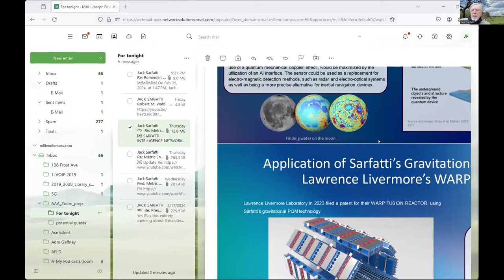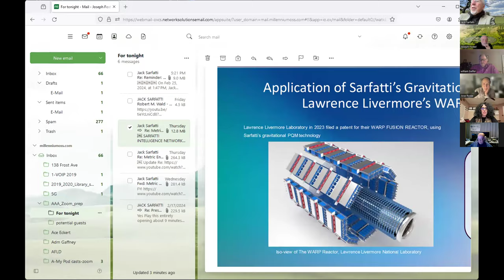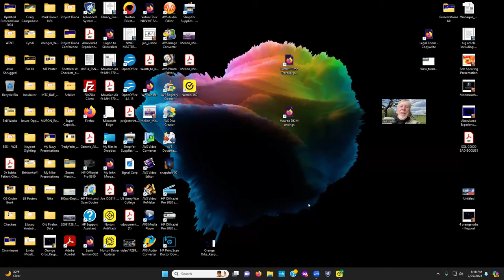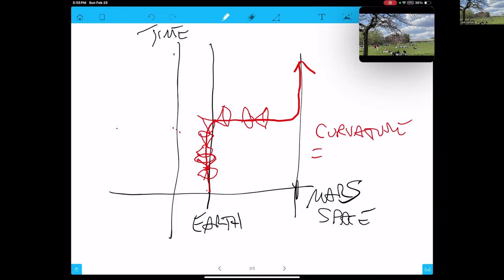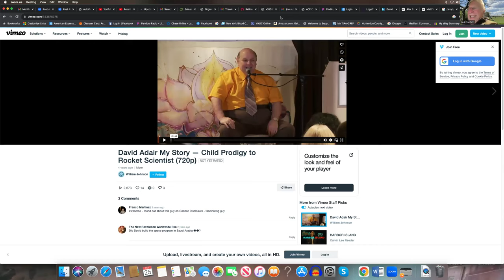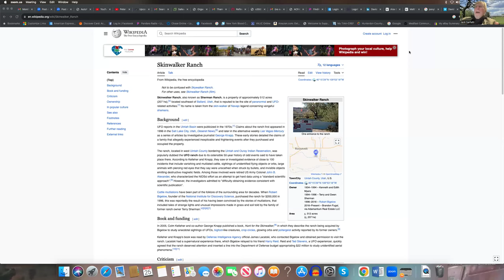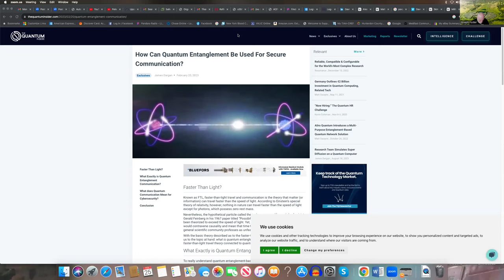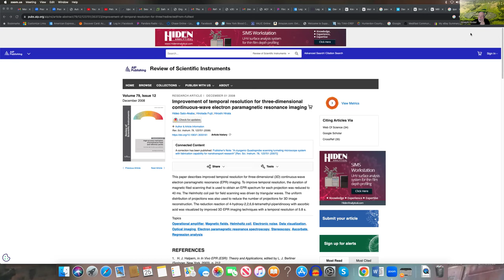Discussion with Dr. Jack Sarfatti on the Physics of the TicTac phenomenon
This channel is dedicated to advancing disclosure, and increasing our knowledge and understanding of Unidentified Arial Phenomenon, specifically focusing on the Science and Physics these unique vehicles seemingly utilize.